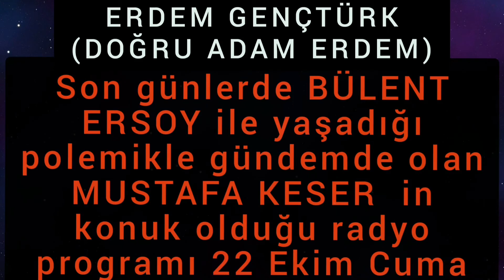ERDEM GENÇTÜRK (DOĞRU ADAM ERDEM) BÜLENT ERSOY ile yaşadığı polemikleGündemdenDüşmeyen MUSTAFA KESER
SON HAFTALARDA BİRLİKTE PROGRAMDA YAPTIĞI ANCAK ,  PROGRAM TALİHSİZ BİR ŞEKİLDE YAYINDAN KALDIRILDIKTAN SONRA BÜLENT ERSOY İLE GÜNLERDİR EKRANLARDA SÜREN TARTIŞMALARIYLA GÜNDEM ' İN ÖN SIRALARINDA YER ALAN  MUSTAFA KESER ' in  ;  KONUK OLDUĞU İLGİYLE VE BEĞENİYLE DİNLEYECEĞİNİZ  RADYO PROGRAMI
               22 EKİM CUMA SAAT : 20:30  ' da  !!!

NOT :  BU RADYO PROGRAMI TÜM ELAZIĞ ' lılara SAYGI ve SEVGİLERİMİZLE ARMAĞANIMIZDIR...